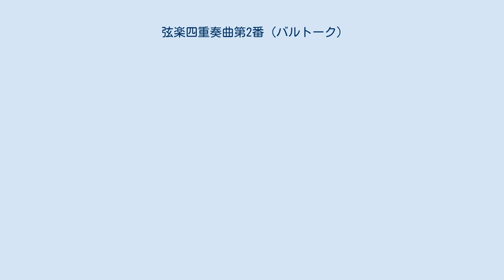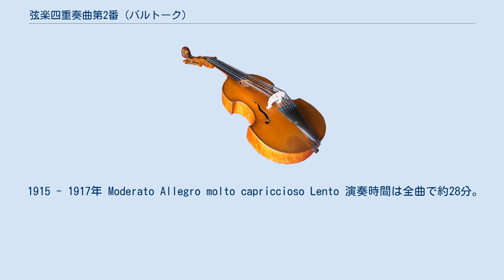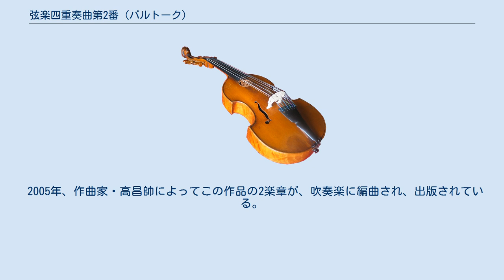弦楽四重奏曲第2番 (バルトーク)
バルトークの弦楽四重奏曲第2番 （げんがくしじゅうそうきょくだい2ばん）作品17、Sz.67は、第一次世界大戦のさなかの1915年から1917年にかけて作曲された弦楽四重奏曲である。
弦楽四重奏曲第1番からこの第2番までの間にバルトークは、バレエ音楽『かかし王子』やオペラ『青ひげ公の城』といった舞台音楽の大作を書き上げ、民俗音楽のピアノ編曲を数多く行っている。
こうした活動の影響か、この弦楽四重奏曲第2番は、第1番と比べ、音響上の効果や民謡風の旋律の断片がより効果的に用いられている。
その一方でシェーンベルクの無調音楽の影響も見ることができ、バルトークの作風の転換を示す過渡的な作品でもある。
 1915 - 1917年 Moderato Allegro molto capriccioso Lento 演奏時間は全曲で約28分。
 1918年3月3日 ブダペスト。
ヴァルトバウエル弦楽四重奏団による。
 第1楽章はソナタ形式によっている。
第1主題はごく漠然とイ調で提示されるが、その輪郭は曖昧で、調性感は希薄である。
提示部を長めにとり、主要主題の他に多くの素材を提示し、曲の進行とともにそれらの動機が絶え間なく変化して行く。
こうした構成はアルノルト・シェーンベルクの弦楽四重奏曲第2番 ヘ短調と共通するものである。
展開部は対位法的に進行し分厚い和声と多様なリズムが特徴である。
 第2楽章は、明記されていないものの、スケルツォである。
強烈なリズムを背景に奏でられる第1主題はエネルギッシュで、活力のある楽章を形成している。
また、副次的な素材がふんだんに用いられているため、ロンド形式のようにも見える。
この楽章が持つ民俗音楽的活力は、中庸な速度の第1楽章と緩やかな終楽章との間で際だっており、全曲のクライマックスとなるものである。
この楽章は最後にテンポを上げ、プレスティシモとなって、早口でつぶやくように素材を使い尽くし終止する。
 第3楽章で扱われる素材は、もはや主題の体をなしておらず、極めて短い断片となって浮かんでは消えてゆく。
このため形式的に不安定で、既存の音楽形式に当てはめて考えることは難しい。
先行する楽章との統一感は支配的な音程とその進行に過ぎない。
音楽評論家のポール・グリフィスは、その著書の中でこの楽章を「浄化の曲」と呼んでいる。
すなわち、第1楽章の主題を崩壊的な方法で回想することにより、第1楽章までは保っていたロマン派音楽の終焉を象徴的に描き出したものであると論じている。
この楽章はすべての主題を飲み込むように静かに終わる。
 2005年、作曲家・高昌帥によってこの作品の2楽章が、吹奏楽に編曲され、出版されている。
初演は大阪桐蔭高等学校吹奏楽部。
指揮は、佛田光生。
編成は以下のとおり。
 なお、この編成に加えて、ハープ、スネアドラム、サスペンションシンバル、マリンバ、ホイップ（ムチ）を使用した演奏もある。